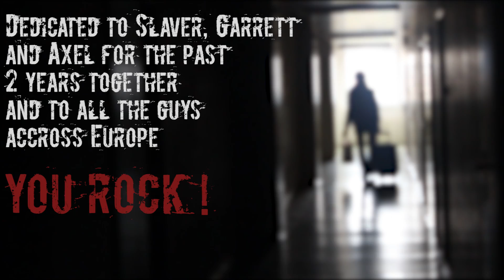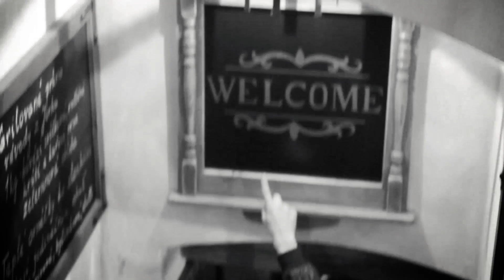ROXIN PALACE - "Wildest Party"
From the self titled album ROXIN PALACE